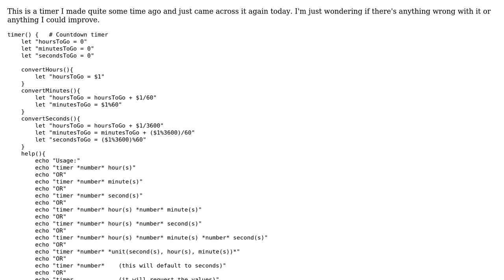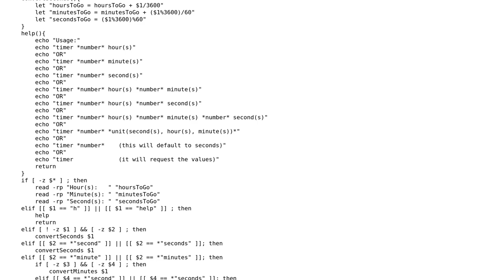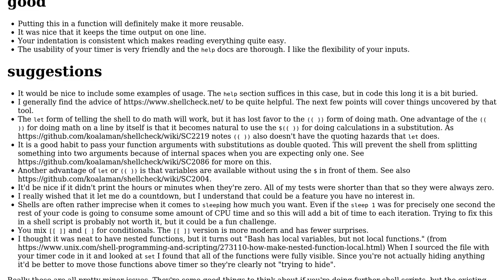A Simple Bash Timer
With thanks & praise to God, and with thanks to the many people who have made this project possible! | Content (except music & images) licensed under CC BY-SA | Music | Images & others | With thanks to user Philip Gibbons user chicks and the Stack Exchange Network Trademarks are property of their respective owners. You are responsible for your own actions.